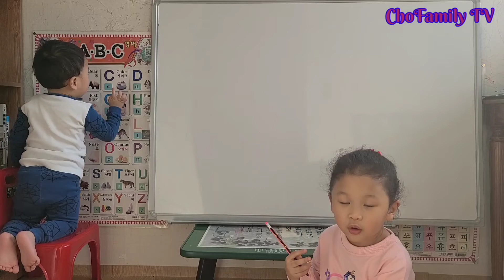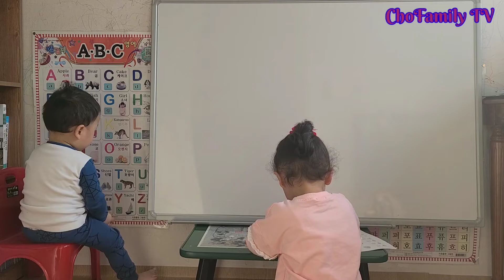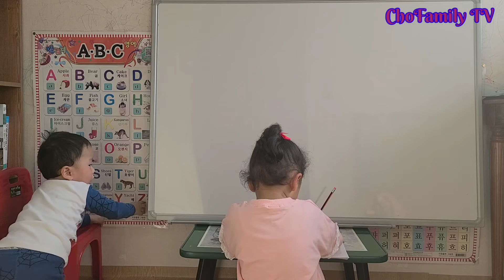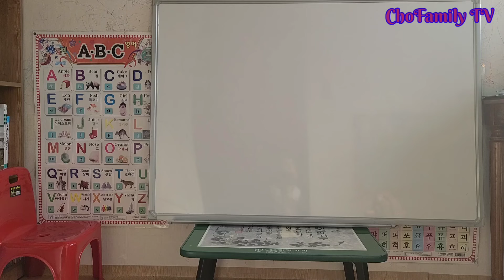Nagbabasa si Yejun Mag-isa Sabay Tikim ng Ice cream 🍦 sa Picture 🤣